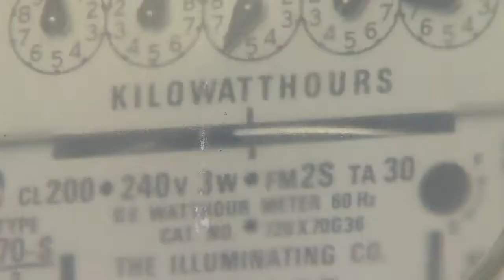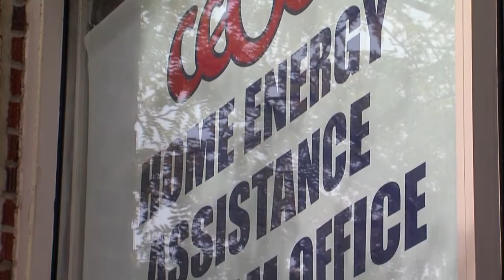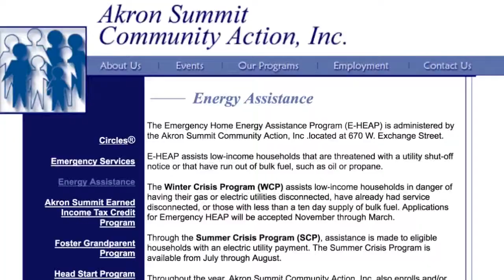HEAP Problems Follow-up